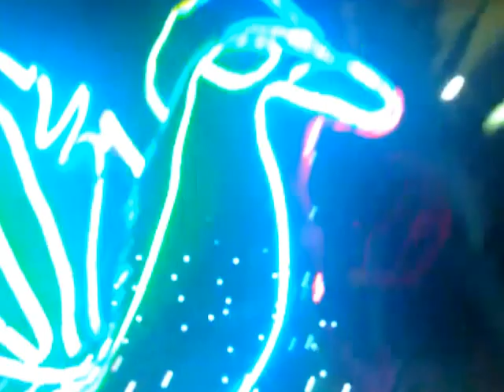Mall of Asia Parade of Lights 12-15-2012